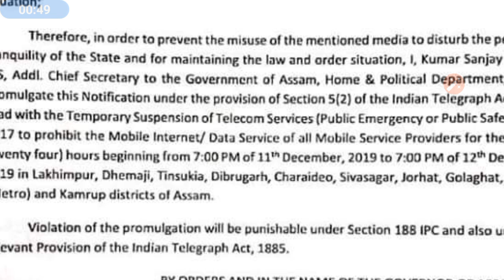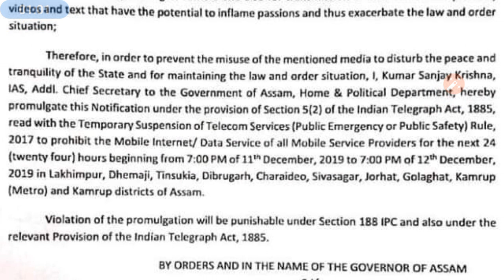Bad news অসমৰ ১০ খন জিলাত ইণ্টাৰনেট সেৱা সম্পূৰ্ণ বন্ধ কৰা হব